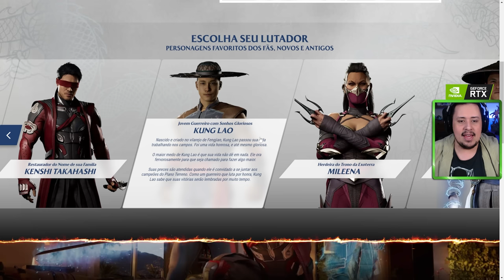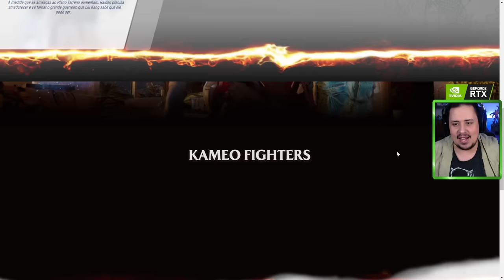MORTAL KOMBAT 1! MUDARAM TUDO! A HISTÓRIA DOS LUTADORES REVELADOS (até agora)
Nosso PC Gamer:
VGA: NVIDIA GeForce RTX 3070ti
Proc: Intel Core i5 10600k 4.1Ghz
Mobo: Asus Z490M Plus
Microfone: HYPERX QuadCast
SSD: TeamGroup T-Force Delta 500gb
Fonte: Corsair TX850 W